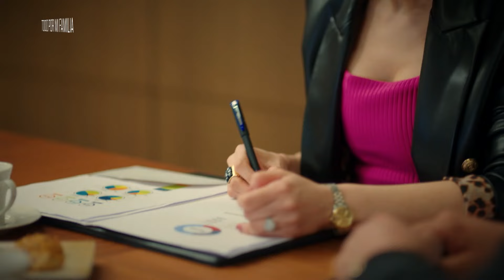Akif quedó atrapado entre dos mujeres - Todo por mi Familia | Kardeslerim